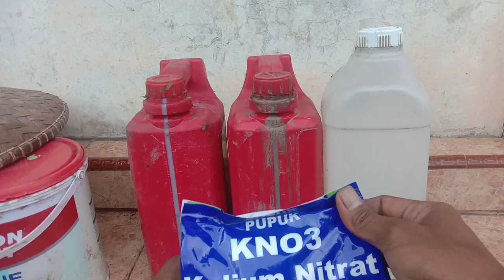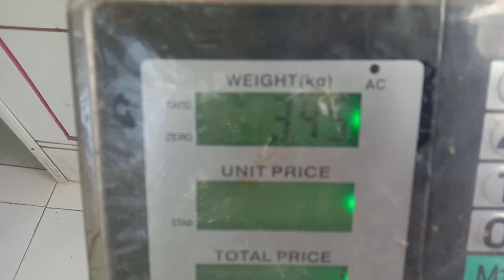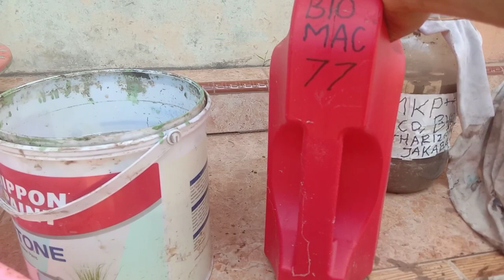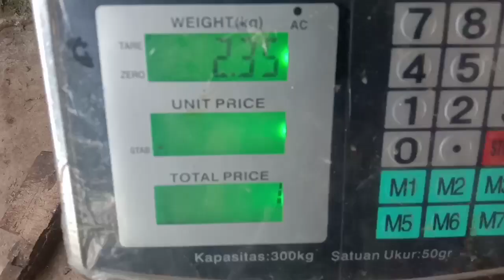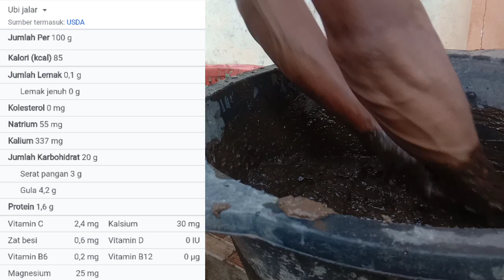SAYA BONGKAR CARA MEMBUAT PUPUK BIONUKLIR GENERATIVE PEMBESAR BUAH DARI MICIN DAN KNO3 PUTIH